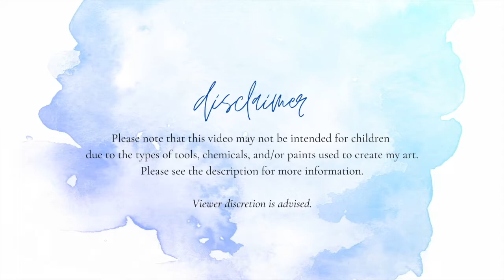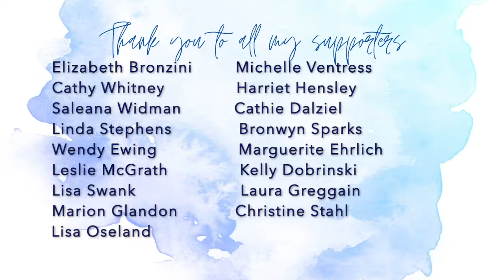A Quick Journal Page Using My ArtFoamies